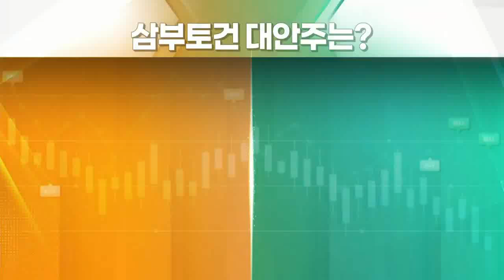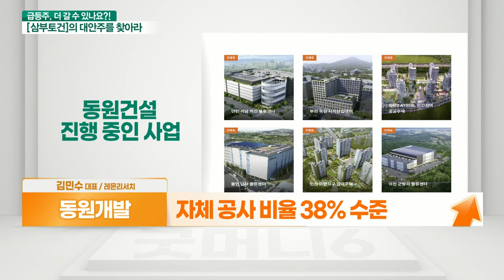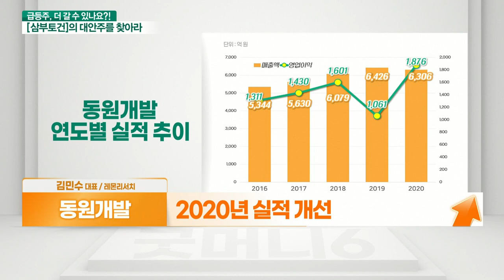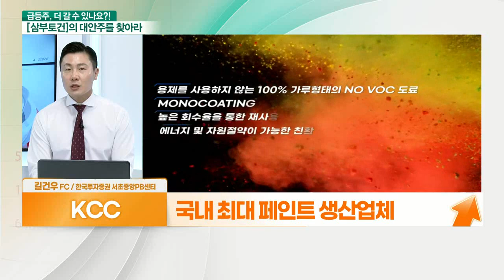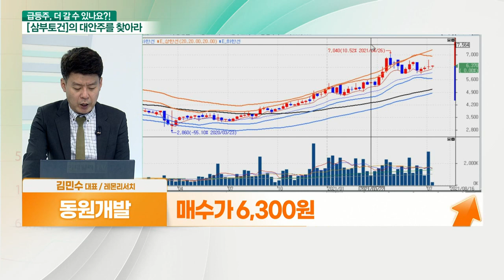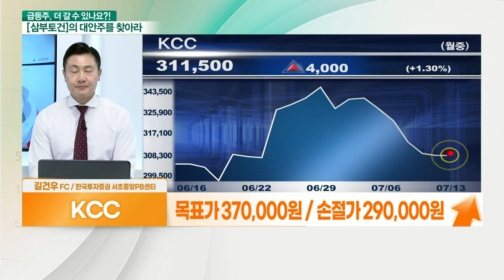동원개발... 건축 전문업체 VS KCC... 부동산 시장 호황_대안주를 찾아라 (20210713)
- 똘똘한 부산기반 건설사
- 無적자(46년) + 임금 無연체 + 입주 無지연
- 자체 공사 비율 38% 수준
- 토목 사업 주력 (비스타동원, 동원로얄듀크)
- 2020년 실적 개선
- 시가총액 5,700억 원 + BPS 10,000원

- 후공정 건자재주 주목
- 건설수주량 역대 최고치 기록
- 건설주에 이어 후공정 건자재株 주목
- 국내 최대 페인트 생산업체
- 영국‧미국 실리콘 업체 인수
- 美 인프라 투자 수혜 기대